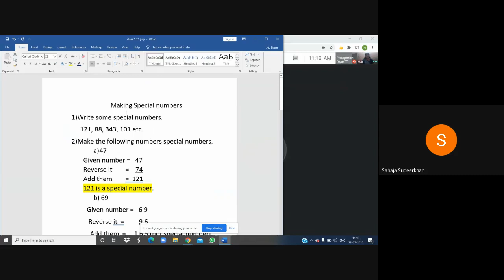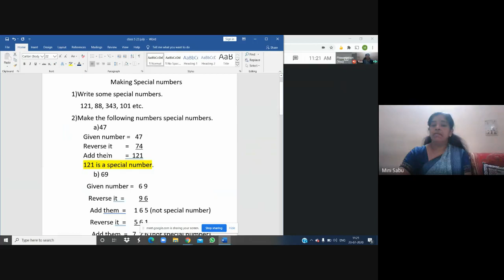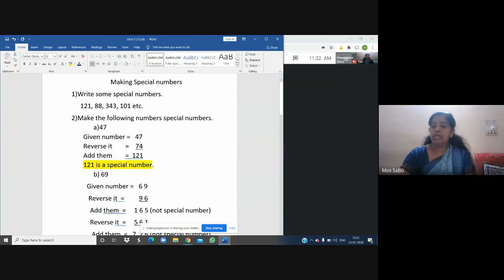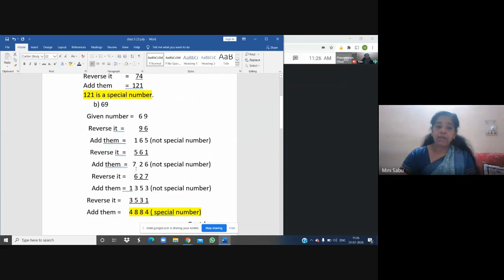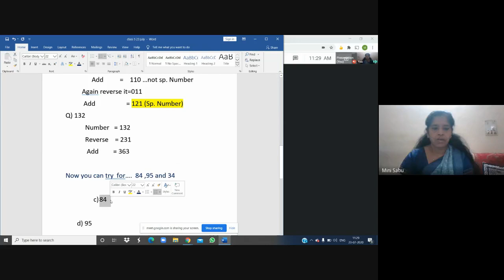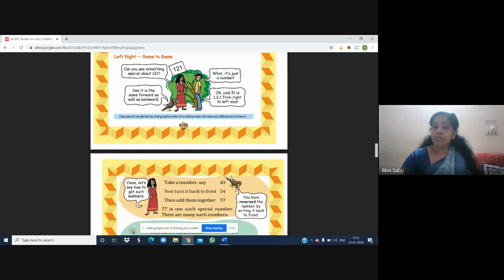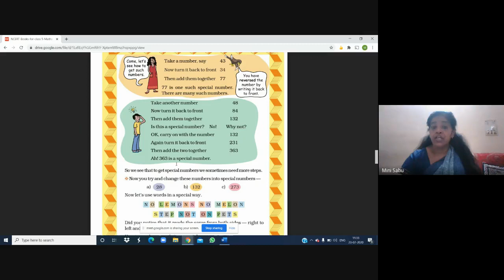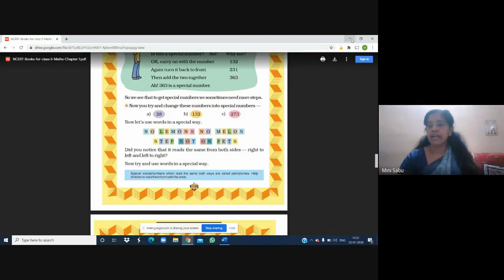CLASS-V, MATHS 23-07-2020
Learning Video by Mini Sabu